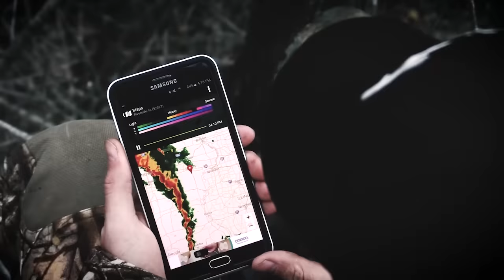Chasing November S1E16 | Public Land Monster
The rut is heating up, and Aaron Warbritton breaks out the most aggressive bowhunting tactic in the books. He heads to his stand with a decoy for an early morning hunt on public land. By the end of the morning, Aaron has wrapped his Iowa deer tag around his biggest public land whitetail buck.